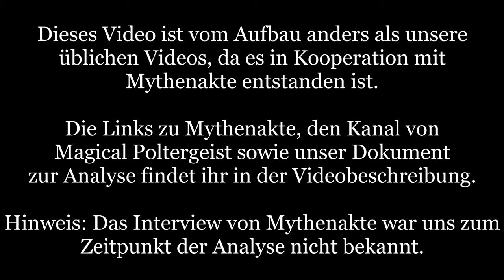Fakt oder Fake? Dämonen und Poltergeister - Magical Poltergeist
Bei den Youtuber- und Tiktokpärchen Magical Poltergeist kommt es zu heftigen Phänomenen! Gegenstände bewegen sich, Geräusche sind zu hören und das Paar gibt an, dass eine Wesenheit sich der Frau bemächtigt hat. Laut dem Paar handelt es sich um Poltergeister oder einem Dämon!

Was hat es mit diesen Phänomenen auf sich? Wir schauen uns die Vofälle genau an.